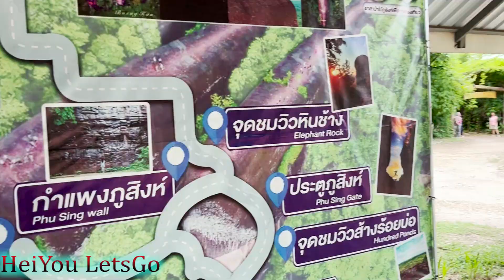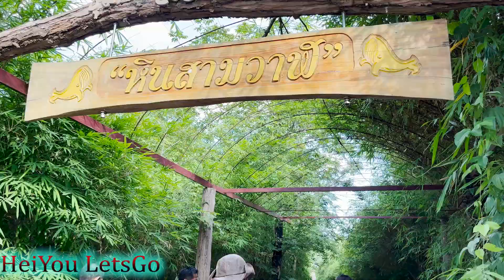Amazing 3 Whales Rock | Bueng Kan (บึงกาฬ) I Incredible Rock Formations in Thailand National Forest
Hi Everyone...
Gue mau update ya ...di Video kali ini aku pergi ke Whales Rock,dia berupa batu yang berbentuk ikan paus di tengah hutan.Karena keunikannya, tiga formasi batuan purba yang mirip dengan ikan paus tersebut mendapatkan julukan sebagai Three Whale Rock.Formasi batuan tersebut memiliki tebing curam dengan ketinggian puluhan meter. Sehingga tidak boleh berdiri terlalu kepinggir sebab punggung paus tidak diberi pagar pembatas.
Camera:
- DJI Mavic 2
- Iphone 13

Happy watching, everybody!